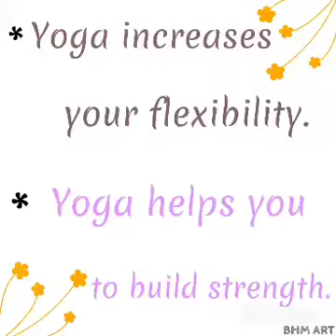Hasti Pre-Primary- Yoga Day